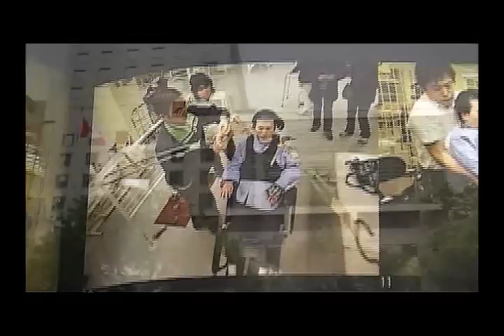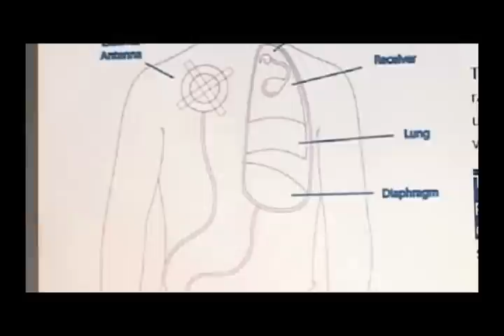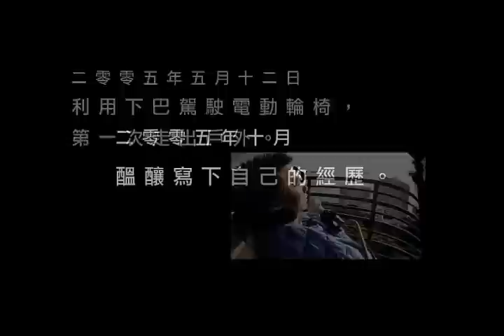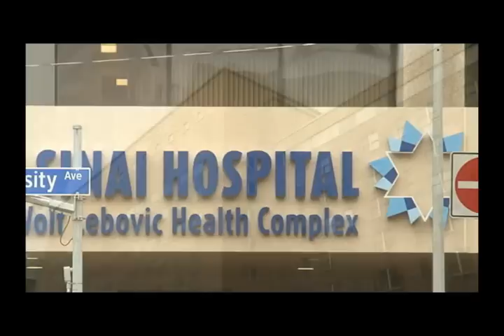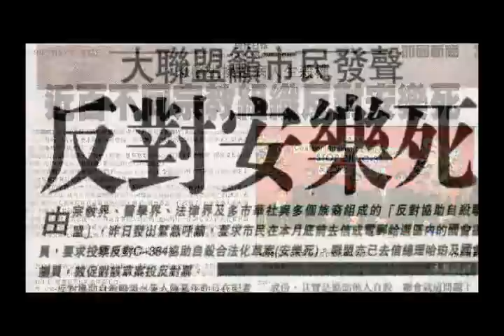[生命恩泉] - 解剖安樂死 Euthanasia: Facts and Myths (Part 2)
加拿大國會快將就C-384協助他人自殺合法化草案表決。究竟安樂死是怎樣的一回事？若草案被通過，對於病人、他們的家屬、醫務人員、甚至所有加拿大人到底會有甚麼深遠的影響呢?

Bill C-384, an act to legalize euthanasia and assisted suicide, will soon be voted on in the Canadian Parliament. What exactly is euthanasia after all? If this bill becomes law, what will be the long term implications to patients, their families, medical professionals, and all Canadians?